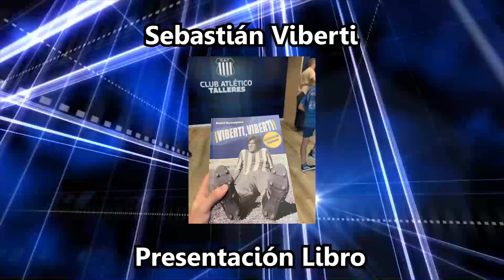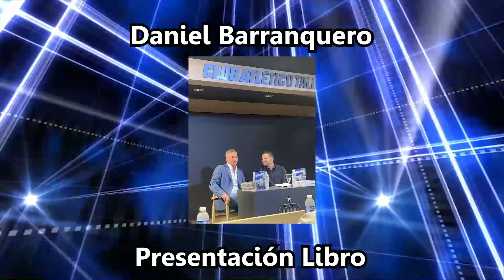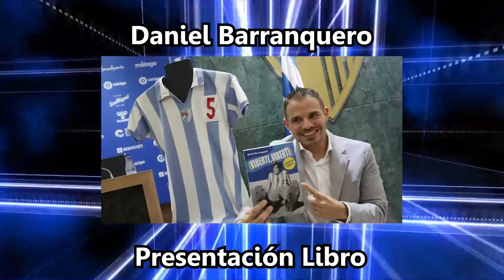Presentación Libro: Sebastián Viberti y Daniel Barranquero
Entrevistas exclusivas